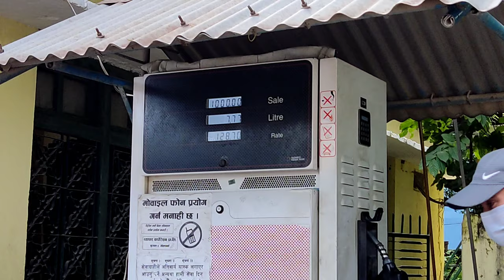Moto Vlogs From Butwal To Tansen, Palpa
Tansen is a Municipality and the administrative center of Palpa District in the "hills" of western part of Nepal. It is located on the highway between Butwal and Pokhara, on the crest of the Mahabharat Range or Lesser Himalaya overlooking the valley of the Kaligandaki River to the north.
Palpa is also famous for locally handcrafted Dhaka textile which even include national cap of Nepal. Nepali “Daka Topi” is the famous local product of this region. If you are traveling around the village area of Palpa you can observe local weavers at work on their looms preparing handmade Dhaka textile products.